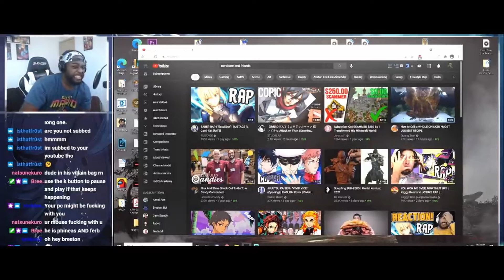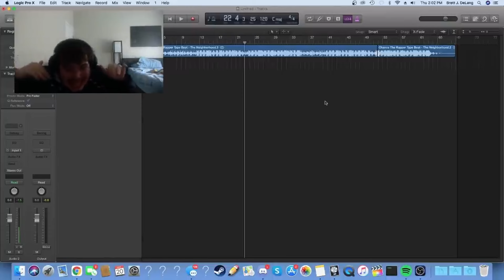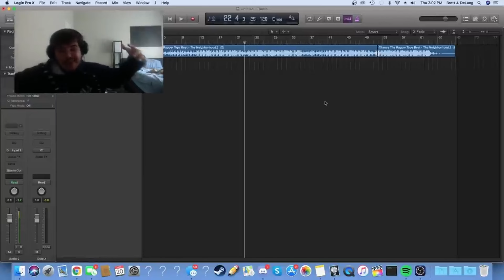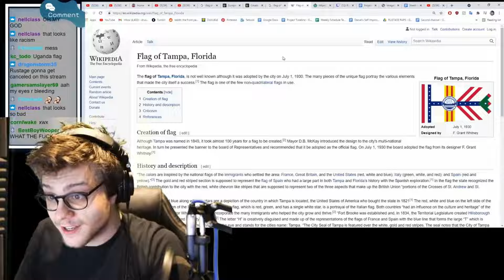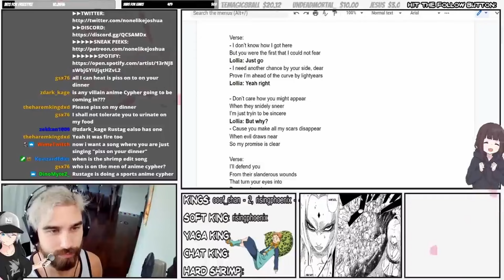Gone Sexual | Nerdcore & Friends Highlights #25 w/ CG5, RUSTAGE, & more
gone sexual | nerdcore and friends highlights #25 | Originally posted on May 24, 2021

(0:00) TrueEvilVillain subscribes to me
(0:47) Rustage explains how  @MirBlackwell  got on the Sports Cypher
(1:48) Shwabadi warns against mouth noises
(1:59) BassedOlaf is offended
(2:50) Shwabadi does not like McGwire's adlibs
(3:38) McGwire doesn't make family-friendly nerdcore
(4:06) McGwire wants to get Justin Bieber on a song
(4:47) PE$O PETE goes the wrong way
(4:57) STARGIRLKYU AND TY WILD GONE SEXUAL
(6:18) BassedOlaf struggles to find the right words
(6:53) "I should take a swig of water and spit it at you" - VsVsSoundtracks
(7:08) Sinewave Fox finds a use for the mechanical part
(7:34) Rustage hates the flag of Tampa
(7:54) Mega Ran dies a delayed death
(8:12) Carter Sauce has beef with trees
(8:28) Sailorurlove gets into creeper trouble
(8:52) Daisy Banaisy talks about her feature on Rustage's Toga song
(9:25) Is CG5 sus?
(9:49) None Like Joshua pisses on your dinner
(10:13) None Like Joshua does an impression of a Rustage Nezuko song
(10:43) Daddyphatsnaps vibes to YOUR MOM: THE MUSICAL - PE$O PETE, Token Black, Shofu
(11:13) Bonus